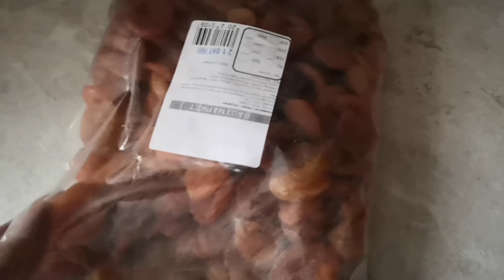VLOG: МОЙ ЗАВТРАК// ПРИСНИЛАСЬ МАМА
Что на завтрак. Приснилась мама.